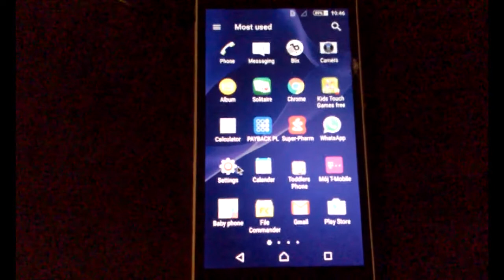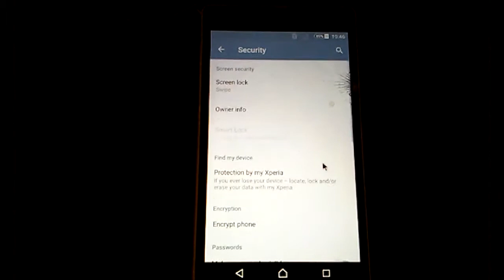Xperia touchscreen unlock hack